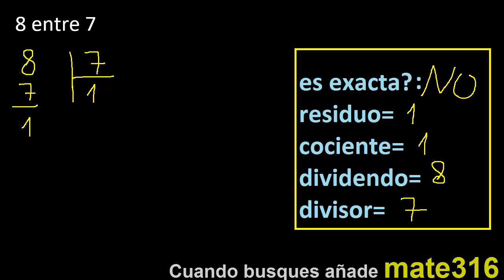Dividir 8 entre 7 , residuo , es exacta o inexacta la division , cociente dividendo divisor ?